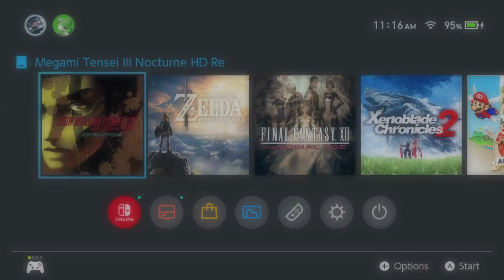Shin Megami Tensei III: Nocturne HD (Switch) #11 Let's Play